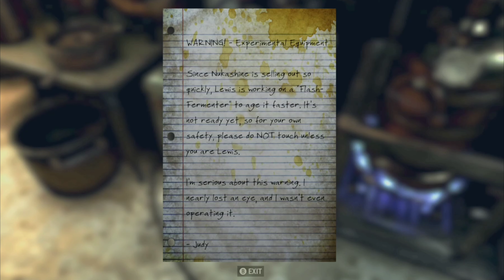Day's Gone - Season 7 - Ep. 5: Subway Fears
Max is task to find a ancient pre-war relics to bring the tribe a better future, hope and joy for days to come. But while on his journey Max encounters a new kind of fear